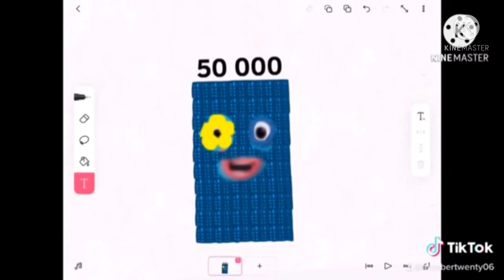numberblock thousands (900000 and 999999)